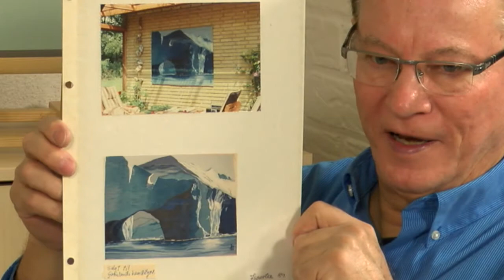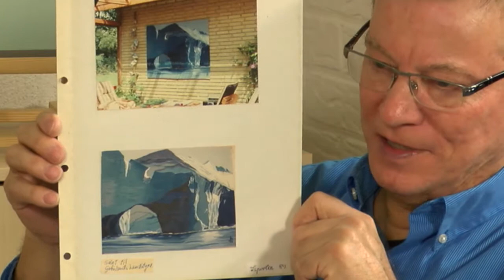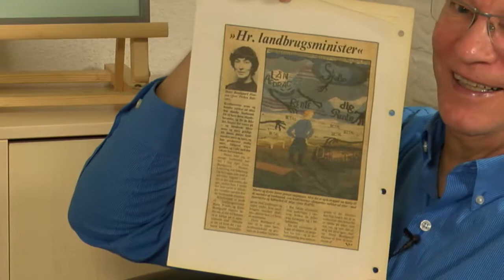kunst og kultur med Doris Bundgaard Hansen, billedvæver